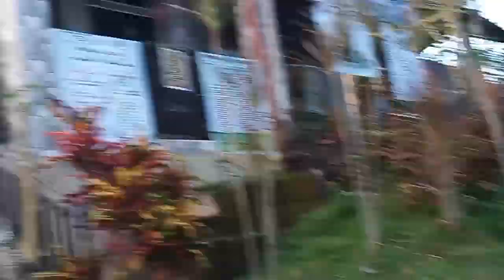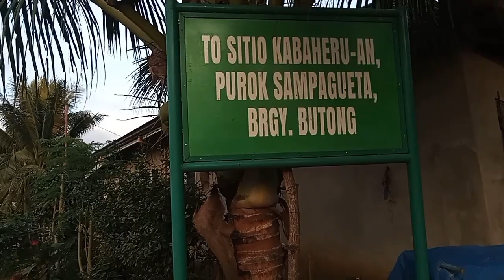PANDACAN PASYAL PASYAL #2 PINAMONGAJAN CEBU # Philipine!